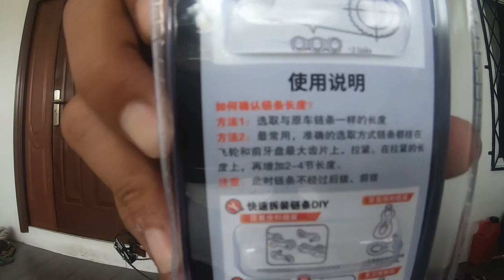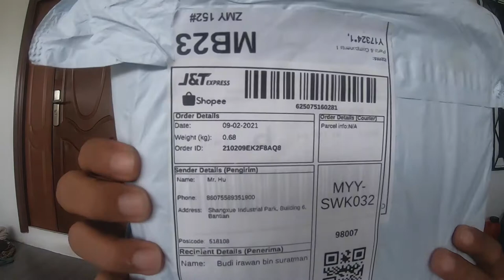MTB Unboxing ZTTO cassette 46t barang shoppee